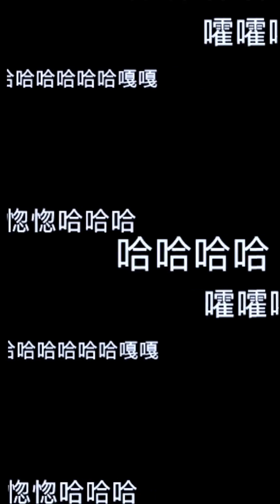爽妹一来小飞安排#记录真实生活